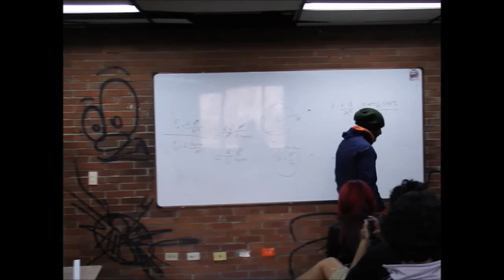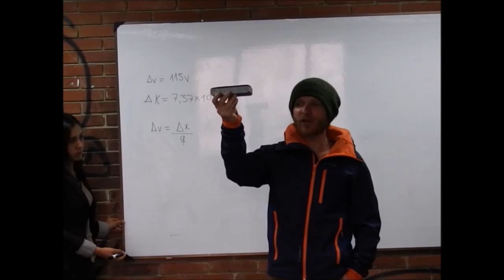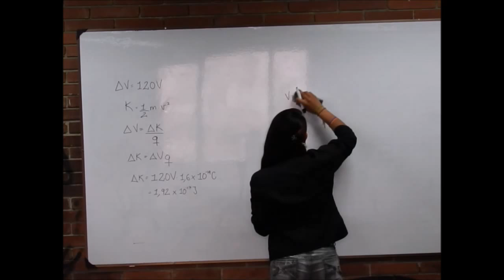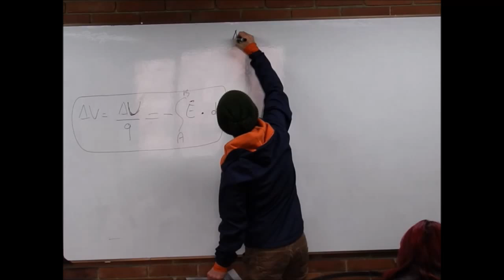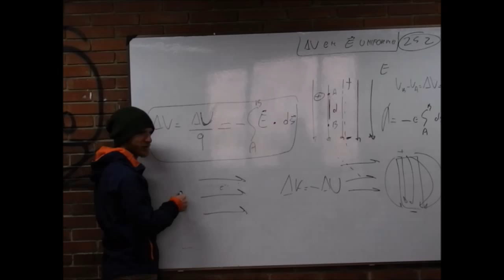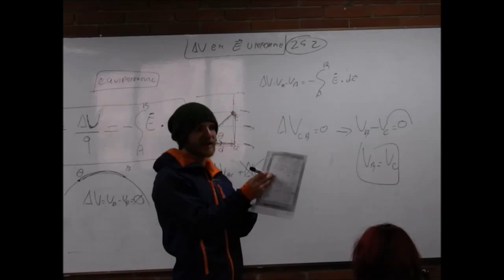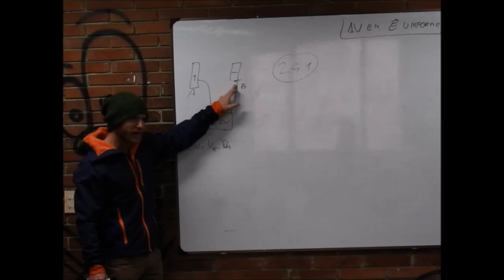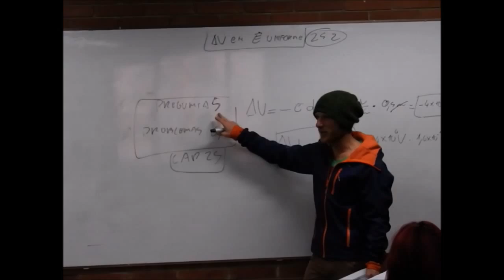Física Electromagnética - Clase 13 - Diferencia de Potencial en Campos Eléctricos Uniformes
Curso completo virtual en español de Física Electromagnética dictado por el docente Marco Regalia en la Universidad Distrital FJDC en Bogotá, Colombia. Contiene clases, ejercicios, laboratorios y seminarios grabados en el año 2015.